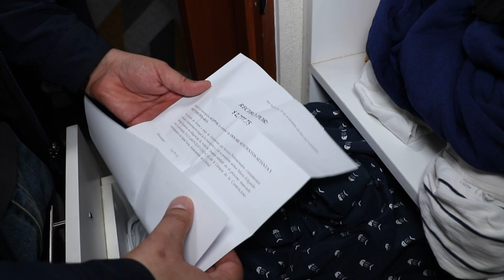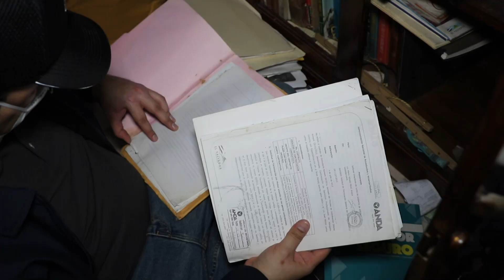CAPTURAS A EX FUNCIONARIOS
Nacionales Giran orden de captura en contra del exministro de Obras Públicas, Gerson Martínez, por presunta corrupción en el proyecto SITRAMSS.

Periodista: Beatriz Amaya